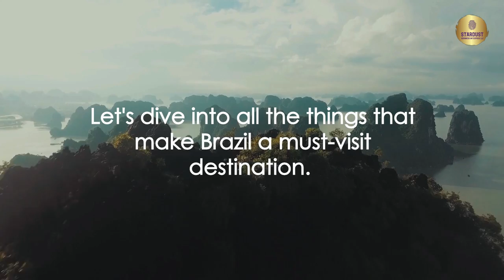Iguazu Falls: A Breathtaking Helicopter Adventure!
🚁Iguazu Falls: A Breathtaking Helicopter Adventure awaits you on StarDust Channel! 🌊 Dive headfirst into an immersive video experience that captures the heart and soul of Brazil's unparalleled beauty. From the thunderous applause of Iguazu Falls to the vibrant streets of Rio de Janeiro, this journey is more than just a tour; it's an invitation to witness the marvels of a country bursting with life and color. 🇧🇷

Embark on an unparalleled adventure with us as we soar over the majestic Iguazu Falls, offering you a bird's eye view like no other. This isn't just any trip; it's a once-in-a-lifetime experience that brings you face-to-face with nature's grandeur, narrated with the passion and expertise only StarDust Channel can provide.

Brazil's diverse landscapes, from the Amazon rainforest's lush canopy to the secluded beaches of Fernando de Noronha, are showcased in vivid detail, making you feel as if you're right there, feeling the mist of the falls on your face and the sand between your toes. This video is your all-access pass to Brazil’s most coveted secrets and festivities, including the exuberant Carnaval and the tranquil beauty of Ilha Grande.

Join us on this vibrant journey, and let StarDust Channel be your guide to the best places and activities Brazil has to offer. Your next favorite video, "Brazil Uncovered: The Best Places to Explore and Activities to Experience," awaits your discovery. 🌍✈️

CHAPTERS:
0:36 - StarDust Channel Introduction
1:42 - Brazil Travel Highlights
11:50 - Brazilian Carnaval Experience
12:38 - Discover Bonito
13:45 - Farewell Outro